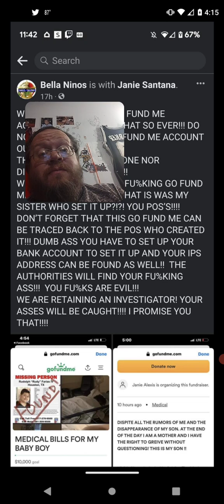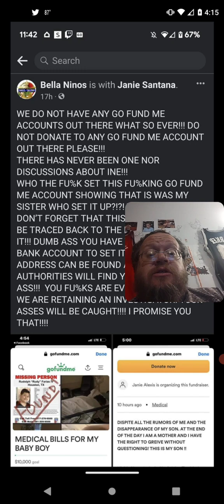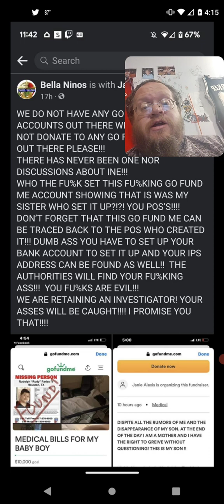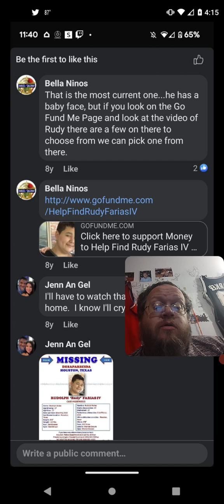Rudy Farias Mom Says There Never Been A GoFundMe But There Has